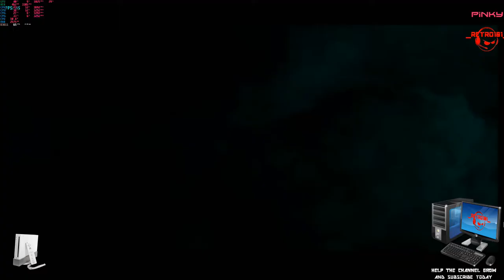Soul Caliber 2 test Nintendo Wii DOLPHIN 5 0